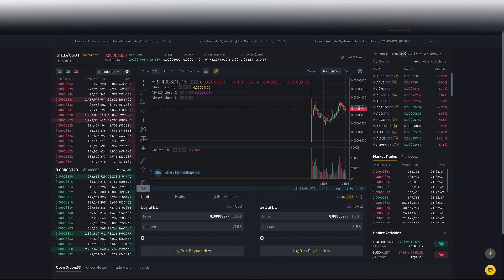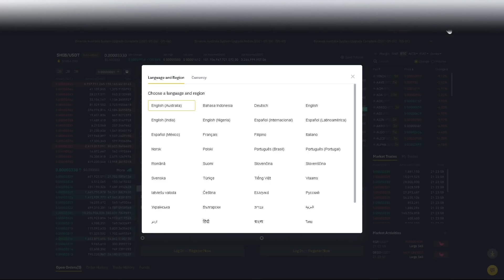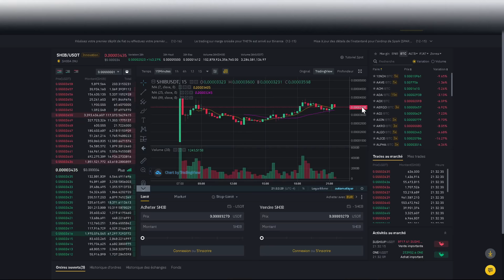COMMENT DÉBUTER DANS LES CRYPTO MONNAIES AVEC UN PETIT CAPITAL ET QUEL COURTIER UTILISER?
Voici votre lien/code de PARRAINAGE BINANCE : Hf4tb2f

Recevez 10% de rabais sur les frais de transaction Binance en tout temps!

Dans cette vidéo je vous explique comment débuter dans les crypto monnaies, quel courtier/broker fiable j'utilise et recommande et comment j'ai fait 120 000$ avec doge grace au pump de Elon Musk

COMMENT DÉBUTER DANS LES CRYPTO MONNAIES AVEC UN PETIT CAPITAL ET QUEL BROKER UTILISER?

ou utilisez le code promotionnel : v1vtteap

Vous apprendre à transiger les Penny Stocks à la bourse.

Le Ichimoku
Les retracement Fobonacci
Le MACD
Le RSI